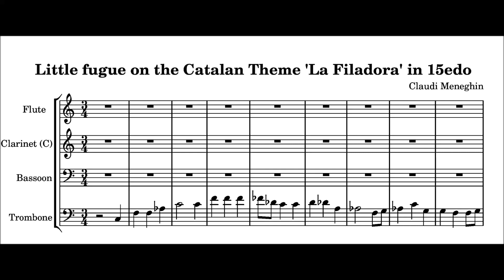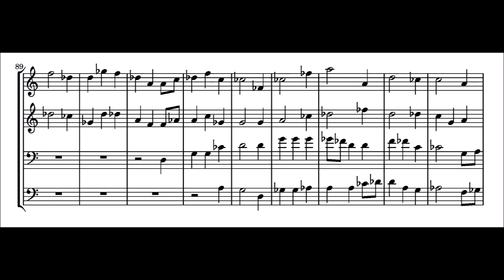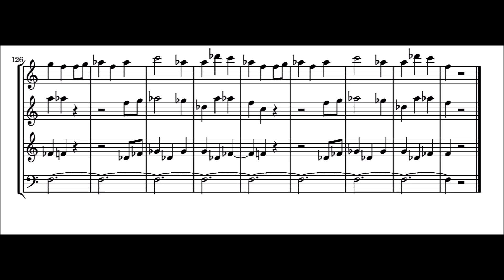Claudi Meneghin · Little Fugue on the Catalan theme "La Filadora" (15edo)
A little fugue in 15edo (equal division of the octave) on the Catalan theme "La Filadora" (The Spinner Girl) by Claudi Meneghin, for Flute, Clarinet, Bassoon, Trombone.

Una petita fuga en 15edo (divisió igual de l'octava) sobre el tema català "La Filadora", de Claudi Meneghin, per a Flauta, Clarinet, Fagot, Trombó.